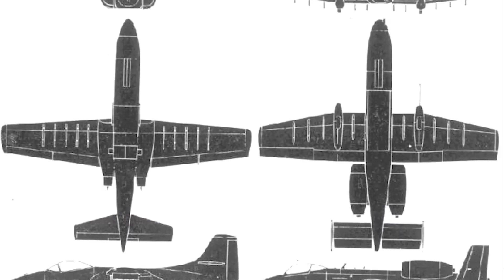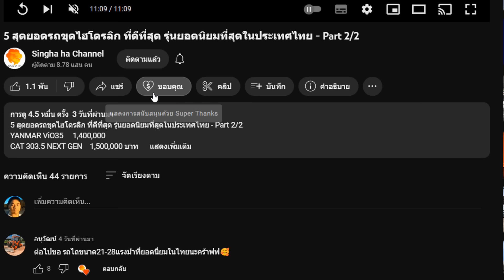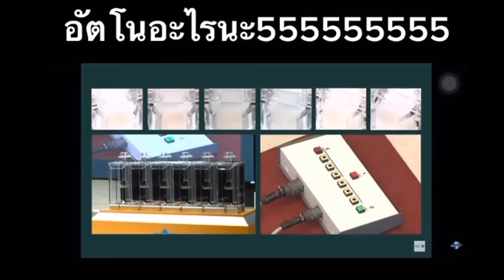โหดจนไม่มีใครอยากสู้ด้วย!! เครื่องบินเพชรฆาตรถถัง แห่งกองทัพสหรัฐ | A-10 Thunderbolt II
มันมีอำนาจการยิงที่ทรงพลัง จากปืนใหญ่ขนาด 30 มม. อัตรายิงสูงถึง 3900 นัด / นาที บรรทุกระเบิดได้มากกว่า 10 ลูก ต่อให้รถถังหุ้มเกาะก็ยังพรุ่น เหล่าพลรถถังต้องหวาดหวั่น แค่ยินเสียงคำรามของมัน. ทล่มเป่าหมาย
ด้วยพลังทำลายสูง   วันนี้    จะพาคุณไปพบกับเรื่องราวของ    เครื่องจักรสังหารมูลค่า 18.8 ล้านดอลลาร์ 651 ล้านบาท /ลำ    เพชรฆาตผู้ปลิดวิญญาณรถถัง   มันคือ เอ-10 ธันเดอร์โบลด์ ทู (Fairchild Republic A-10 Thunderbolt II)